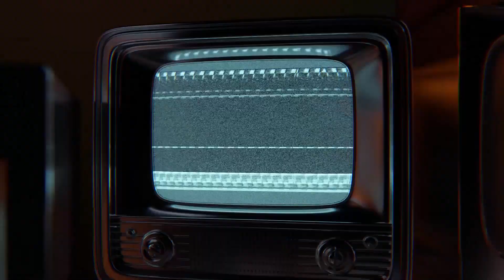SUM TV | Vodcast | Prof. dr. sc. Tomislav Volarić